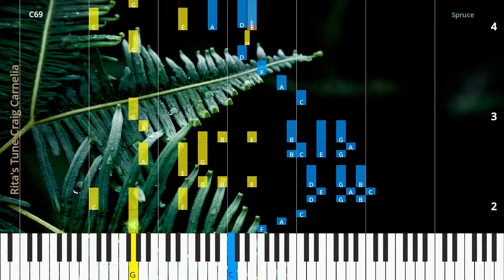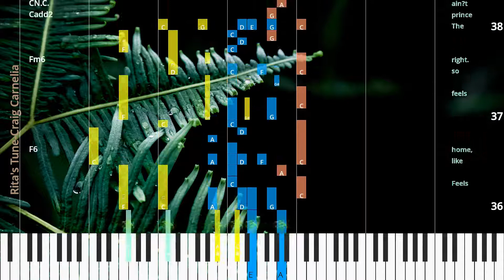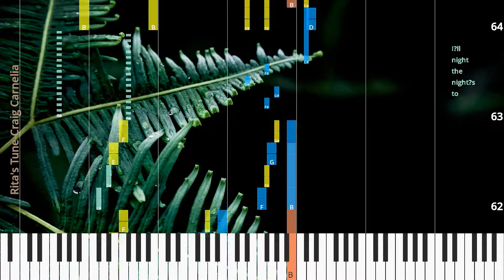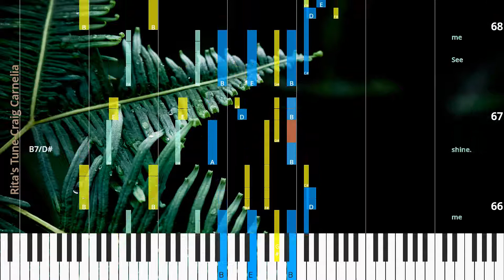🎹Chord & Lyrics, Rita's Tune, Craig Carnelia, Synthesia Piano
♫ Synthesia Piano Tutorial, Chord & Lyrics: Rita's Tune, Craig Carnelia

* Lyrics
Spruce up the room for ro manc ing.
Pull all his socks from the line.
Re lax the pace and fix your face; to night you’re gon na spar kle like the wine.
Mu sic will float from the Phil co,
say in’ the boy could be mine.
The room ’ll spin,
we’ll or der in,
and slow ly slip our shoes off as we dine.
He’ll be late,
al ways is.
Me,
I’m here.
Me,
I’m his.
Make me wait and I might bust.
I’ll sit and look at Look or Life or I’ll just dust.
I’ll give it a lick and a prom ise.
Give me the same,
The fu ture calls with in these walls as if it all was part of some de sign.
The prince ain’t got a pal ace,
but I feel rich to night.
Safe at home in his do main,
scroung in’ up some glass es for our pink cham pagne.
Ma ma,
she’s hot for Sid ney,
strut tin’ an’ clean in’ house.
This heart that I got for Sid ney is bust in’ the seams of my blouse.
Some one in sweet Cal i for nia plucked all these grapes from the vine to pop a cork in sweet New York.
I think to night’s the night to pop it.
Reach the top,
then try to top it.
Think to night’s the night,
to night’s the night I’ll shine.
Let me shine.
See me shine.
Fin ’lly my life’s gon na shine.

* Chords
C69
Fm7
C69
C69
Fm7
C69
Em9
D7b9
Dm7/G
C6
C69
Fm7
C69
C69
Fm7
C69
D7b9
Dm7/G
C6
E+
Am7
D9
Dm7/G
CN.C.
Fm7
C69
Fm7
C69
Em7
D7b9
Dm7/G
C6
F6
Fm6
Cadd2
CN.C.
Am7
Fmaj7/G
CN.C.
D7#5
Dm7/G
G7#5
Cadd2
A7b5
D7#5
Dm7/G
G7#5
Dm7/G
G7#5
Cadd2
A7b5
D13
Bmaj13
Em(maj7)()
B69
Bmaj13
Em(maj7)()
Bmaj13
D#m7
C#7b9
C#m7/F#
D#m7
G#7(5b9)
C#7
B/D#
Em
E/F#
B7/D#
B7/D#
F#

♫ Craig Carnelia Piano Tutorial
♫ Craig Carnelia Chord
♫ Craig Carnelia Lyrics
♫ Craig Carnelia Subtitle
♫ How to play Rita's Tune
♫ Rita's Tune Piano Chords
♫ Rita's Tune Piano Easy
♫ Rita's Tune Piano Difficult
♫ Rita's Tune Piano Cover
♫ Rita's Tune Piano Remix
♫ Rita's Tune Piano Tutorial
♫ Rita's Tune Notes
♫ Rita's Tune Piano Tiles
♫ Rita's Tune Easy Slow
♫ Rita's Tune Academy Piano